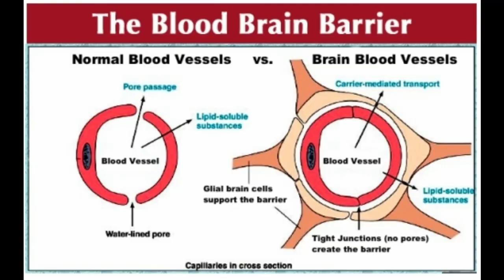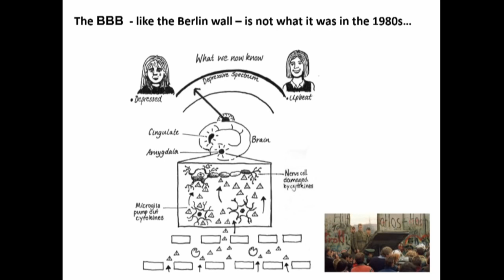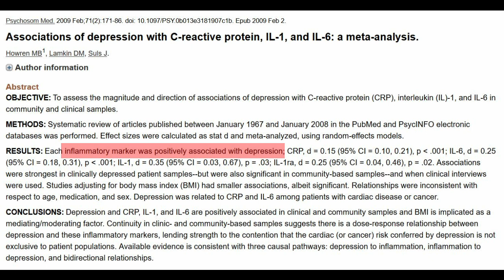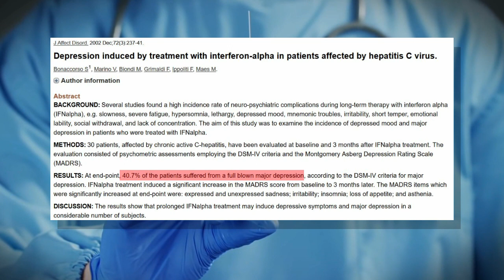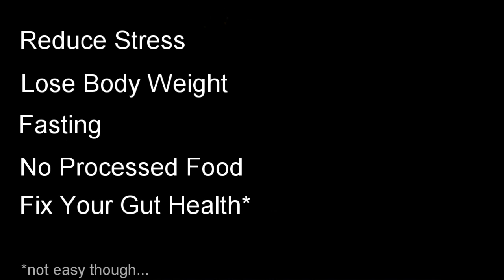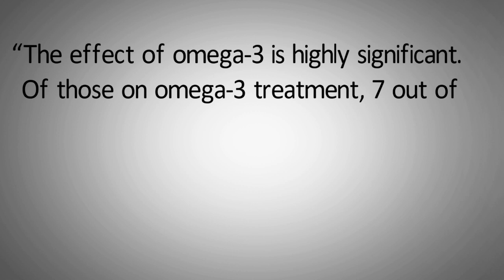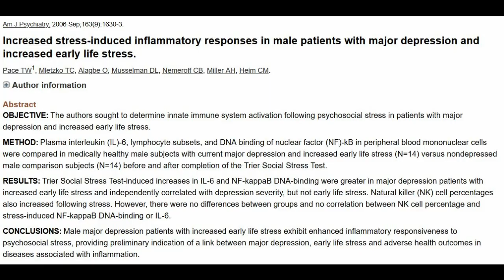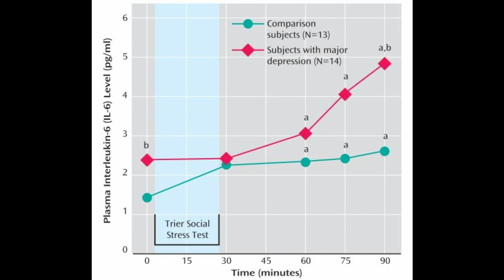Is Depression an Inflammatory Disease?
This video discusses how Inflammation can lead to Depression and what to do about it.

Timestamps:
What is Inflammation: 0:43
Is Depression an Inflammatory Disease? 1:16
Can we treat Depression by lowering Inflammation? 5:14
Why does Depression often start after a Traumatic Event? 7:22

Further information:
Edward Bullmore - "The Inflamed Mind"
David Perlmutter - "Brain Maker"

References:
- Rausch et al., Depressed patients have higher body temperature: 5-HT transporter long promoter region effects, Neuropsychobiology. 2003
- Howren et al., Associations of depression with C-reactive protein, IL-1, and IL-6: a meta-analysis., Psychosom Med, 2009
- Pasco et al., Association of high-sensitivity C-reactive protein with de novo major depression, The British Journal of Psychiatry (2010)
- Bonaccorso et al., Depression induced by treatment with interferon-alpha in patients affected by hepatitis C virus, Journal of affective disorders, 2002
- Su et al., Omega-3 fatty acids in the prevention of interferon-alpha-induced depression: results from a randomized, controlled trial., Biol Psychiatry. 2014
- Osher & Belmaker, Omega-3 Fatty Acids in Depression: A Review of Three Studies, CNS, 2009
- Fontani et al., Cognitive and physiological effects of Omega-3 polyunsaturated fatty acid supplementation in healthy subjects, Eur J Clin Invest. 2005
- Kiecolt-Glaser et al., Omega-3 Supplementation Lowers Inflammation and Anxiety in Medical Students: A Randomized Controlled Trial, Brain Behav Immun. 2011 November
- Pace et al., Increased Stress-Induced Inflammatory Responses in Male Patients With Major Depression and Increased Early Life Stress, (Am J Psychiatry 2006)